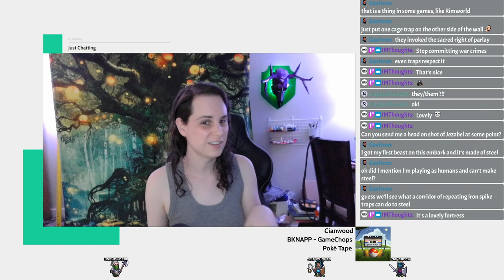My beasts don't care about your parlay - Dwarf Fortress (and chill) - Faceearths Ep 27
This video is a re-upload of a stream that was originally broadcast on August 17, 2023. These videos were originally published on the @unchowder channel, but I've since moved the full VOD replays to this channel to make room for some other things there.

IN THIS EPISODE: A new construction project! We build a menagerie version 2, to address some design limitations in our older beast pens. We even get the whole things done in one stream and get to test it out! Plus we finish filling the magma pools so now we have a fully functional magma forge, and our militia squads keep up with their training. Soon, we go on the offensive!

0:00:00 starting stream, blueprints for menagerie fight pit
0:09:51 goblins!
0:19:33 cleanup, fight pit, caravan, gate latches
0:35:30 fight pit, gate latches, magma pools, flux mining
0:59:47 setting up gate latches
1:10:27 gelding, magma pools, militia squads, gate latches, caravan
1:26:58 filling gate latch pools
1:29:52 brb
1:30:08 latch pools, choosing a beast
1:43:44 loading the beast trap
1:49:16 magma pools, unruly beast, militia equipment
2:10:56 goblins!
2:19:57 beast fight!
2:24:33 cleanup, repairing fight pit, magma pools done!
2:33:51 melt stuff, stockpile moving, fight pit repair, looking for rocks
2:52:13 catching more beasts, reloading the trap
3:15:15 brb
3:16:34 beasts in place, magma shops
3:24:50 wrapping up